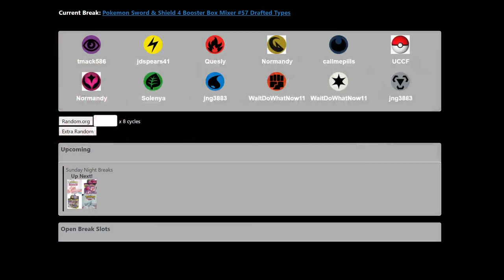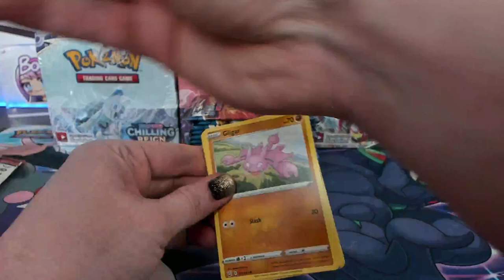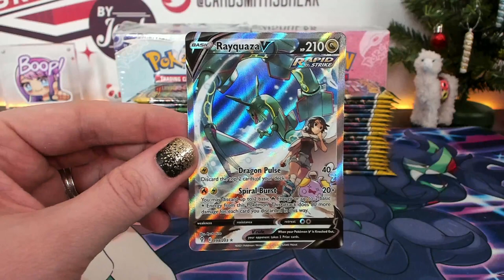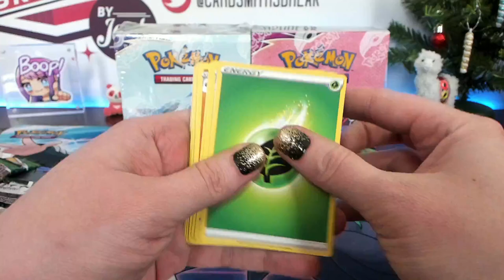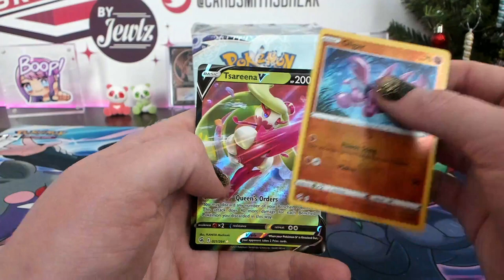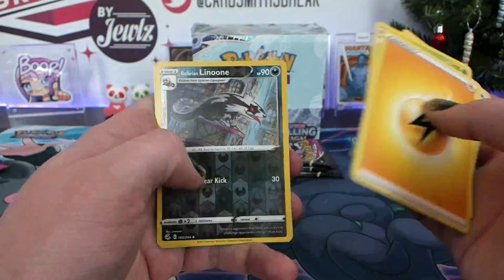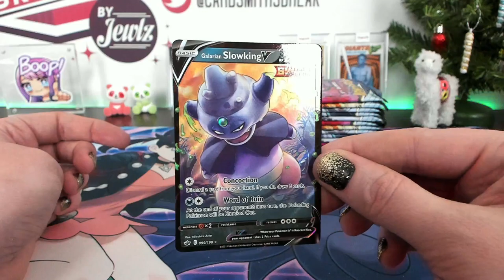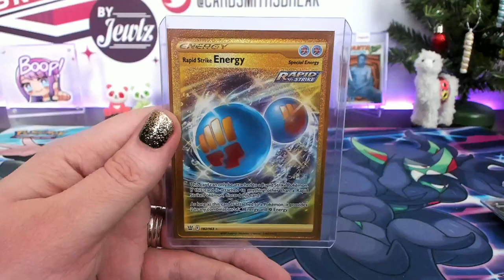Pokemon Sword & Shield 4 Box Booster Mixer #57